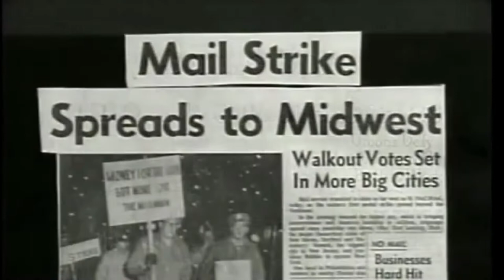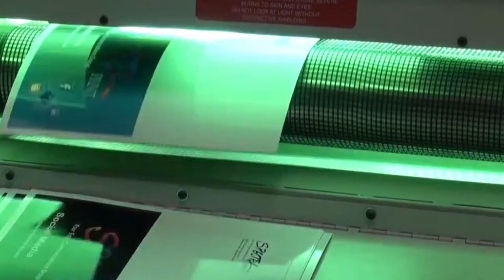Workers Unite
May 1st is still coming...

"From each according to their ability, to each according to their need."

For non-profit purposes only. None of the videos on our channel belongs to us and we make no money off of the videos and music that we post.  We follow the YouTube guidelines and the legal perimeters for all of our works.  We do our best to credit each video with its original creators.